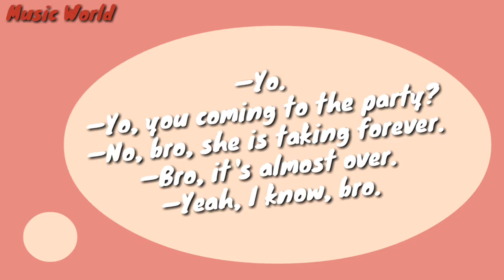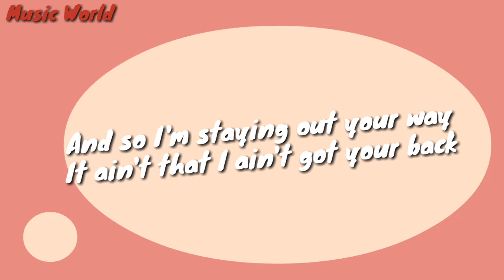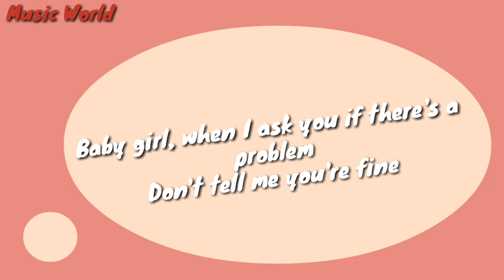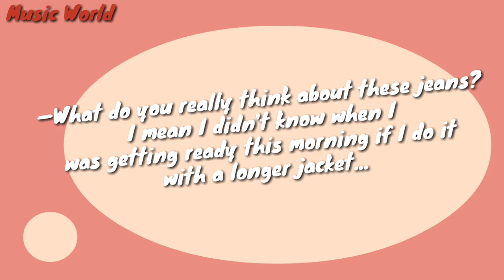Help Me help you🎵- Logan Paul Lyrics (ft.Why Don't We);)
"Help Me Help You" lyrics

Logan Paul Lyrics

(feat. Why Don't We)

—Yo.
—Yo, you coming to the party?
—No, bro, she is taking forever.
—Bro, it's almost over.
—Yeah, I know, bro.
—So, you coming to the party?
—No, bro, I'm not coming to the par—
—"Babe!"

What do I wear?
I only told you twelve times
The first dress that you put on is still your best find
We've been sitting in this dressing room for hours
I need a break, baby, I don't have the brainpower

When you ask me my opinion
I'm always sure to be your minion
Girl, you're kinda like long division
Everything is difficult

[Logan Paul & Why Don't We:]
Girl, what you trying to do
'Cause I don't got a clue?
No, I ain't no Scooby Doo
(Help me help you)
'Cause I'm hungrier than you
I just wanna get some food
And you about to kill my mood
"Do these jeans make me look fat?"
Yeah I know you want the answer
But I'm smart, and that's a trap
Oh, and here's a random fact
You still got my favorite hoodie
And you need to give it back

It ain't that I ain't calling back
It's just you said you needed space
And so I'm staying out your way
It ain't that I ain't got your back
But you went out of your way
To make that "k" a lowercase

[Logan Paul:]
Baby girl, when I ask you if there's a problem
Don't tell me you're fine I know you're not fine
I just don't understand you, you steal the covers and then you want me to cuddle you are you hot or are you cold?
Don't ask me if I think another girl is cute. That's a loaded question
What are you doing? What are you trying to do? What are you trying to make me girl?
We are on the same team, so just, just, please, please just listen to me and hear what I have to say, baby girl...

—OK, I get it, I completely get it.
—Yeah?
—Yeah, I mean you did all of this for me.
—I did, yeah: the band was expensive, the helipad's really expensive, but I think it was definitely worth it.
—Thanks, babe.
—Yeah, of course.
—I just—um—I just have one more question.
—OK, yeah.
—What do you really think about these jeans? I mean I didn't know when I was getting ready this morning if I do it with a longer jacket...